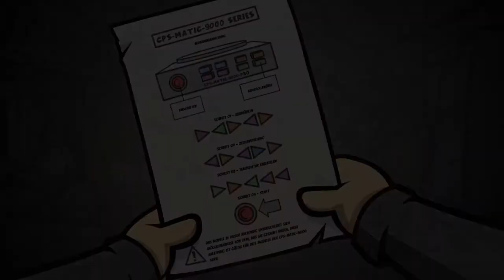RANDAL’S MONDAY #33 📆 Weitspuckwettbewerb mit Sous-Chef Randy?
Randal’s Monday Part 33 Weitspuckwettbewerb mit Sous-Chef Randy?